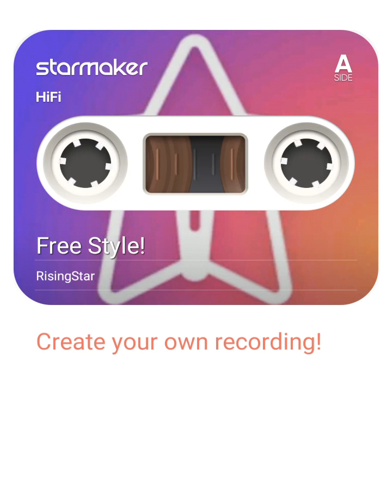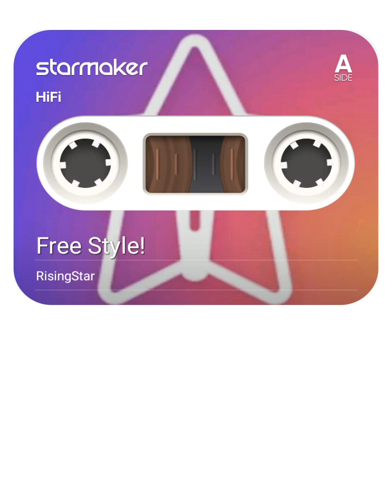song ye raaten ye Mausam ye hansna hansana...PankajMullik